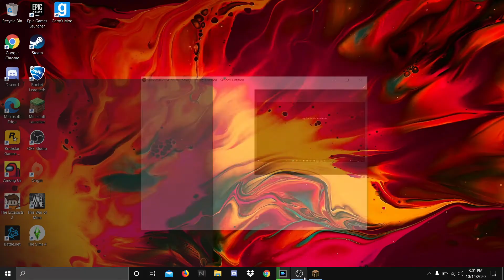TEST (Not Crash) I am Back